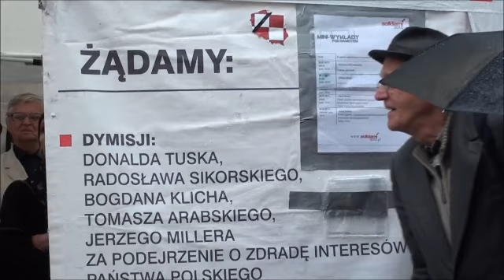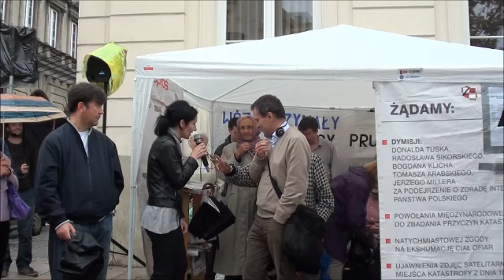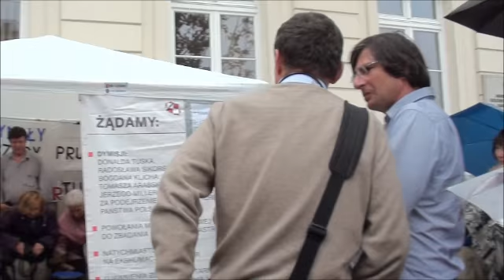Blogpress: Cezary Gmyz pod namiotem Solidarnych 2010 cz. 6/6